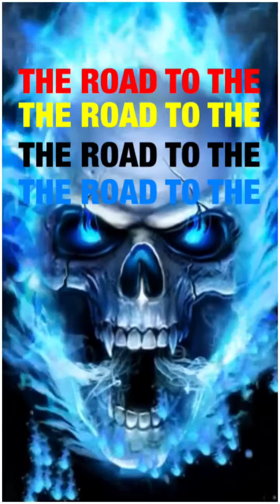R2TMRO E39 "CHEST” MODIFIED PUSH-UPS